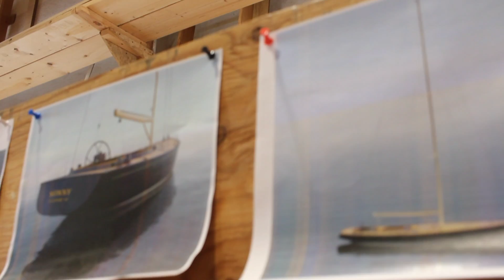Sailing on Panache through Maine's Islands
In 2017, Stephen Flanders rented the sailboat called Panache from Bucks Harbor Marina and I, his brother Nicholas and Bill Birkmaier joined him and learned how to navigate and sail. Luckily, the weather was good and we didn't hit any lobster traps.  It sure was a wonderful experience. I shot a few video clips one of Stephen singing which I really wanted to show so I put this little film together to make it happen.